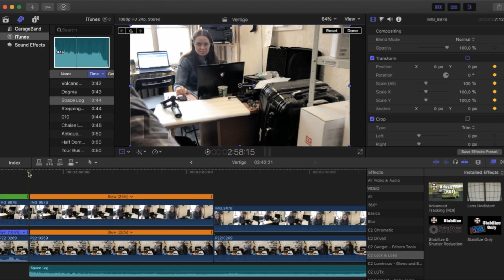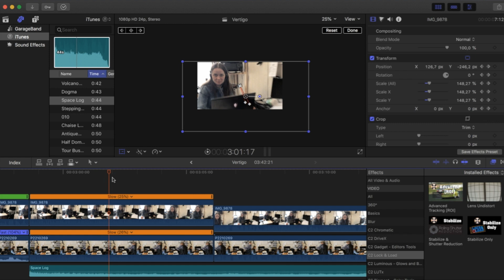Снимай, сынок, как Хичкок снимал! Как снять Vertigo на любом стедикаме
Электронные стабилизаторы для смартфонов еще только в самом начале своего развития. Производители пробуют разные фишки, не приведут ли они к большим продажам. Одно из последних нововведение - колесо зума на стабилизаторе для смартфона.
Курс Практика режиссуры и видеосъемки lenvideo.ru
консультации по курсу и стедикамам 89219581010